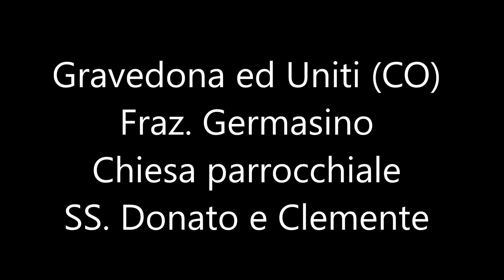Le campane di Gravedona ed Uniti (CO) Fraz. Germasino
Gravedona ed Uniti (CO) Fraz. Germasino.
Chiesa Passocchiale SS. Donato e Clemente.
5 campane in Fa3 Roberto Mazzola 1934
-Allegrezze e Concerto automatico-
Registrazione HD.